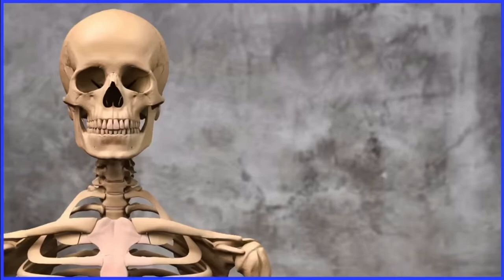Thank You For Getting Me That Water - Scott The Woz